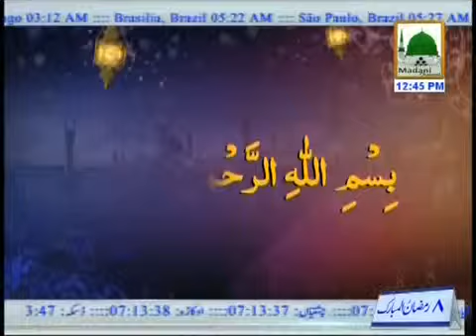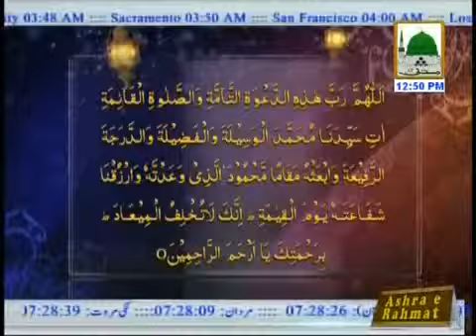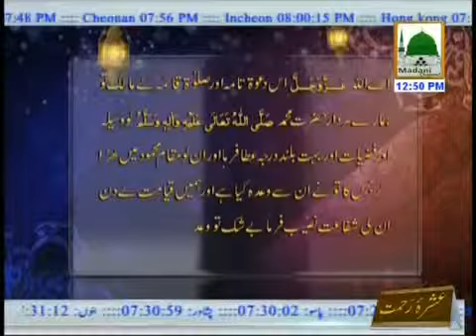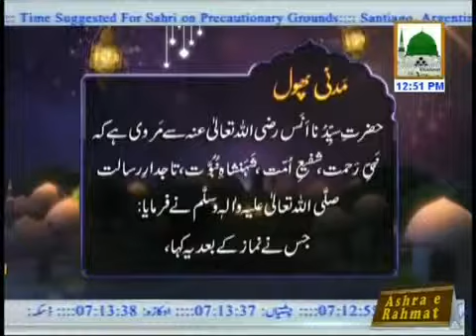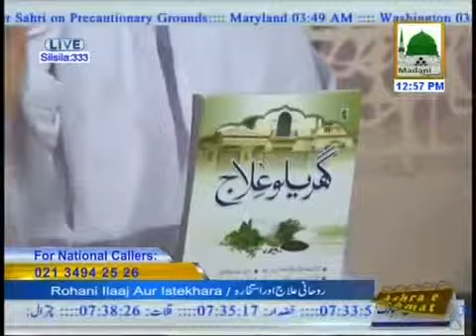Roohani Ilaj Aur Istikhara Ep#333